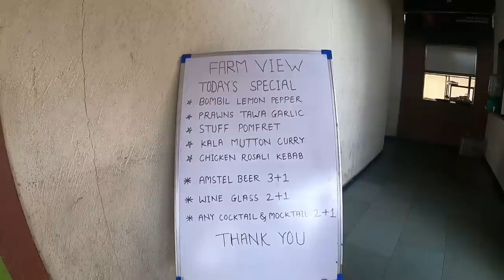विरारमधील FARM VIEW Seafood रेस्टॉरंट व लिबर्टीचा खिमापाव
Farm View Family Restaurant : Navapur-Umbergothan Rd, Katerwadi, umbargothan naka, Virar 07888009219